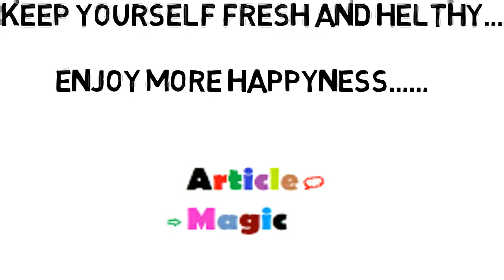CAN COFFEE OR TEA OR SODA AFFECT HOME PREGNANCY TEST RESULT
Watch here